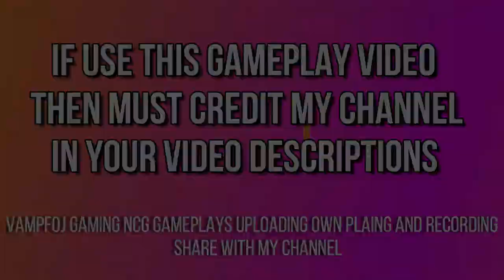PUBG Mobile Hard TIme 25 Kills in TDM Match Gameplay - FREE TO USE 1080P (60FPS) #8 VAMPIRE NCG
PUBG Mobile Hard TIme 25 Kills in TDM Match Gameplay - FREE TO USE 1080P (60FPS)

🆓 to Use Gamepays
Roylaty Free
NCG Gaming Gamplays
Vampfire NCG
VAMPFIRE NCG
VAMPFIRE
Vmfoj Gaming
Vmfoz Gaming